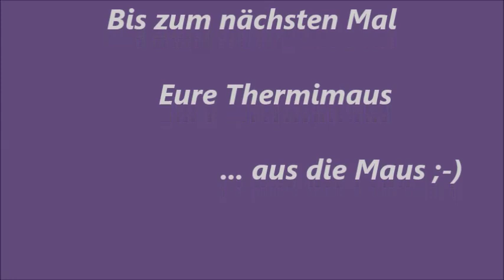Thermomix TM 31 Kartoffelpüree - mit ein paar lieben Grüßen